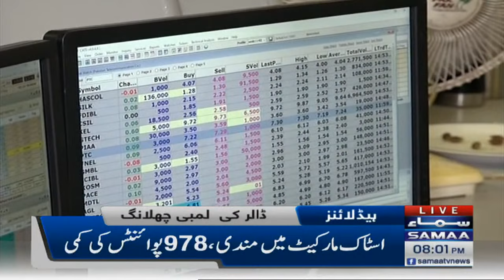Samaa News Headlines | 8pm | SAMAATV